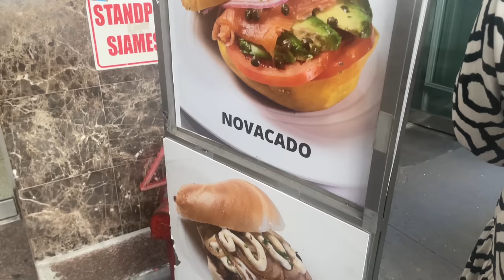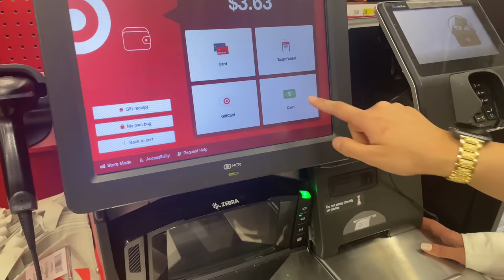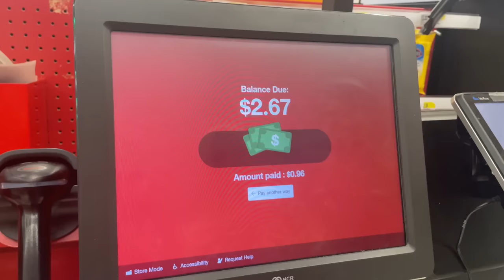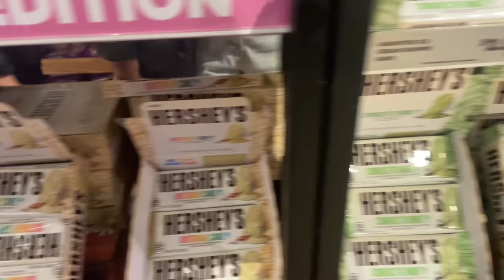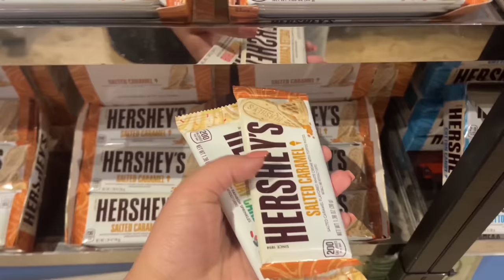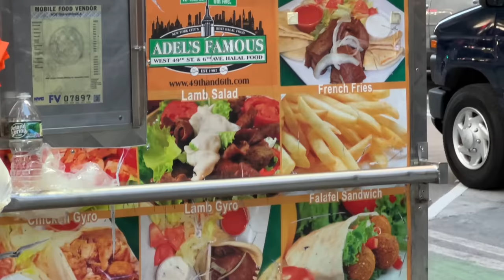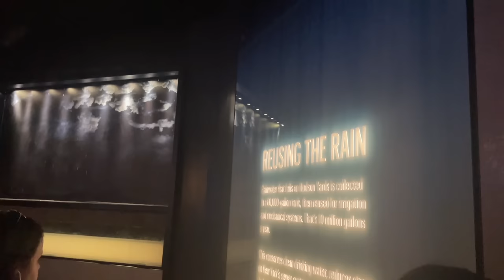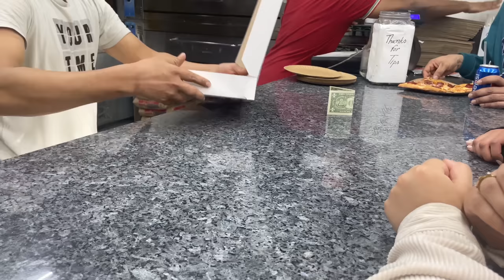New York Kay Famous Rainbow Bagel 🌈 Shopping Time | Family Vacation In America 🇺🇸